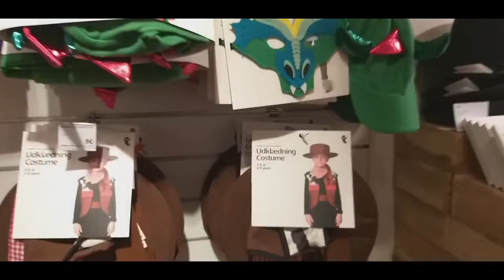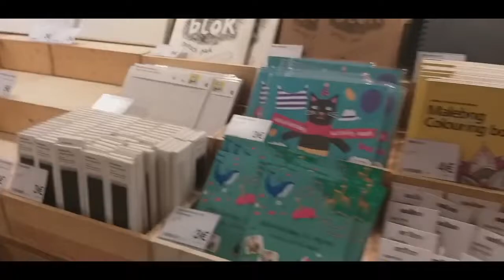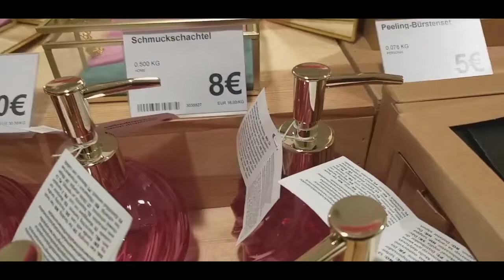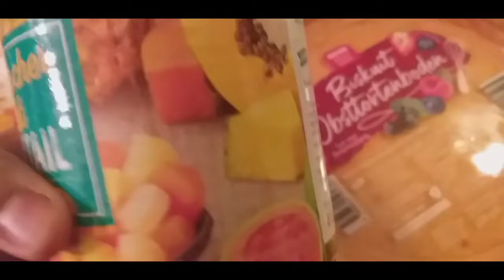Aj kis ki brthday thi? How to celebrate bday in low budget with kids! Dum ka qeema and Zucchini dal.